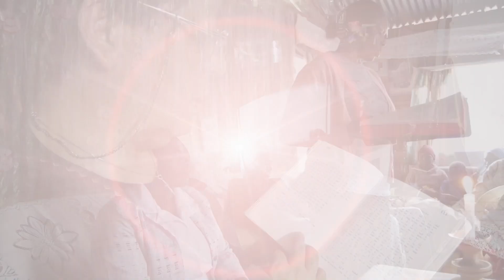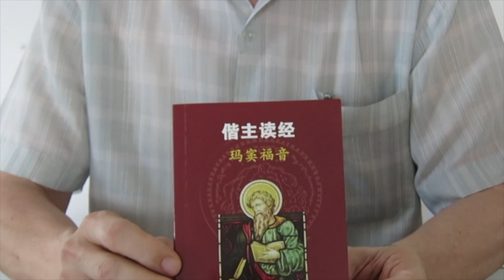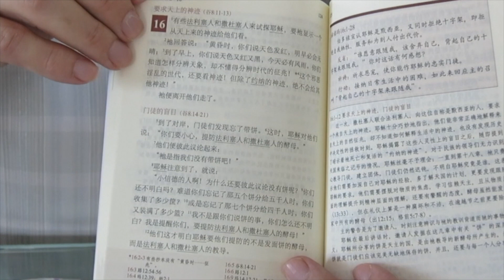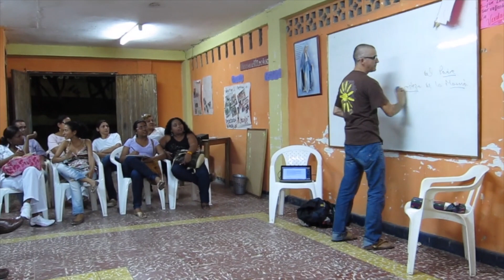Rasgos Claretianos: Palabra. Claretianos Ciudadanía global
El canal pertene a: Misioneros Claretianos. Los Misioneros Claretianos, congregación católica, somos una organización global. En el canal presentamos nuestro trabajo para construir una ciudadanía global que nos comprometa con todos. Queremos llevar a cada persona el mensaje de Fraternidad universal del Evangelio de Jesús.
This channel belongs to:: Claretian Missionaries. Claretian Missionaries, a Catholic congregation, are a global organization. In this channel, you can see how we seek to build global citizenship that engages us with everyone. We want to bring each person the message of the Universal Fraternity of the Gospel of Jesus.